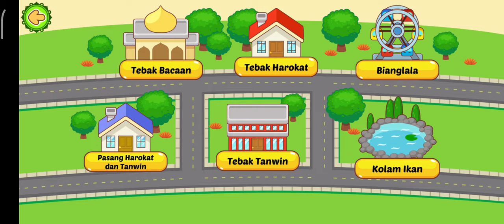LATIHAN MENGAJI BELAJAR HURUF HIJAIYAH TANWIN DAN HAROKAT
Hai teman-teman , kali ini mari kita latihan mengaji huruf hijaiyah dengan tanwin dan harokat. selamat belajar.

Terima kasih.